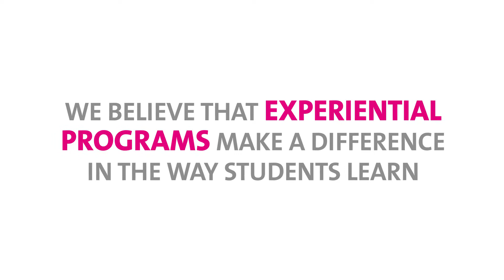Dabbawalas with ISP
Watch students from the University of California, Irvine, experience a day in the life of a dabbawala, India.